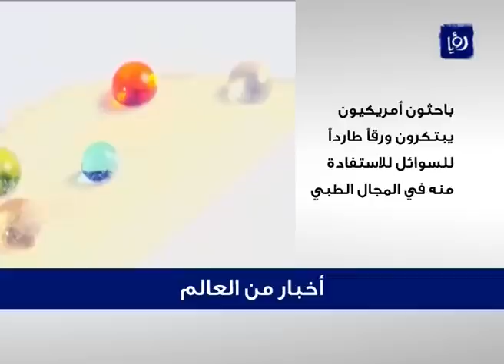نشرة أخبار رؤيا بتاريخ 12-1-2014 Roya News Broadcast 12-1-2014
نشرة أخبار رؤيا بتاريخ 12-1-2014 والتي قدمتها الزميلة هديل البلبيسي.